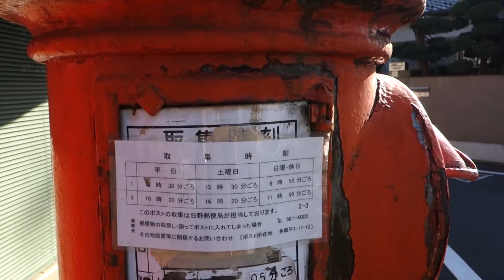丸型ポスト＠八王子市 東京都